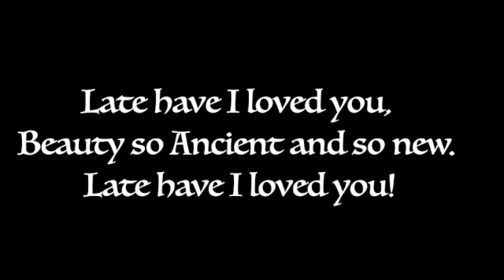Beauty So Ancient: Late Have I loved you By St Augustine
Before I converted to the Catholic faith, I lived in darkness believing me to be free to do what I wanted as long as I harmed no one.

Little did I know that as St Augustine said, "Our hearts are restless until they find rest in you."

And rest in Him, I did.

I thank God for lifting me out of the darkness and bringing me to the light, even though I loved him late indeed.

This website is called “BeautySoAncient.com” in gratitude and acknowledgement that, like St Augustine, I resisted God, but He never gave up on me.